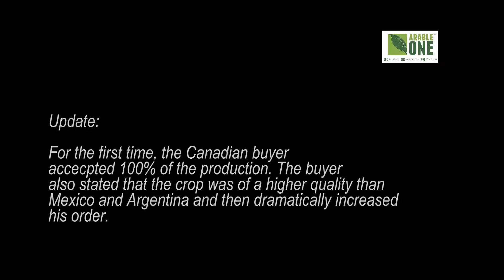How One Farmer Grew His BIGGEST Pumpkins | ArableONE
ArableONE™ | Regenerative Soil Optimizer

PUMPKINS GROWN WITH ArableONE IN HONDURAS | OPTIMIZING SOIL

- MAXIMIZE YIELD
- REDUCE WATER USE BY 50%+
- MAXIMIZE TASTE

100% ECO-FRIENDLY